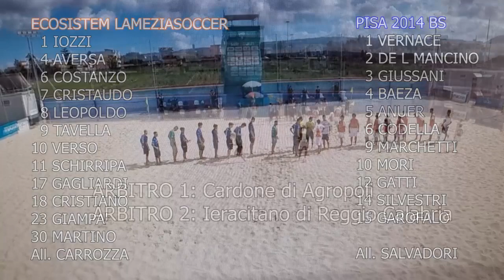Ecosistem Lameziasoccer - Pisa 2014 BS 5-1 Super HiLi